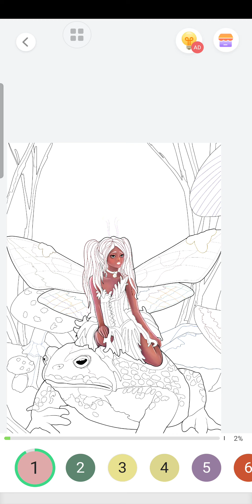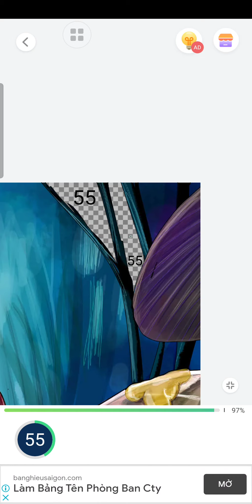"Fairy Tail & Frog" Pain By Number Part 23 NOOB VS PRO VS HACKER | Games for Kids Gameplay All Level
Hi kids!For You cute butterfly and Mixed and  for kids to learn how to draw and color step by step. This is fun tutorial video and fun coloring game a cartoon for babies.
THANK YOU FOR YOUR WATCHING!We make videos that are fun and handy for you.

Kids love fun coloring games, and this Coloring Game is one of the best free coloring book and painting apps for children!